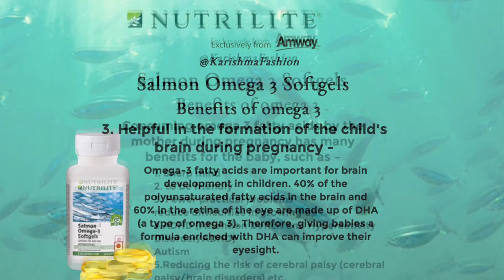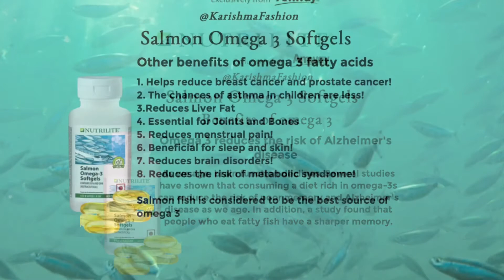Salmon omega 3 Softgels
Salmon Omega 3 Softgel

Omega-3 fatty acids help support normal heart health and normal triglyceride levels. Fast paced lifestyle has changed our eating habits. We end up consuming lots of processed/junk food which is high in fats especially Omega-6 fatty acids. It creates an imbalance between Omega-6 fatty acids & Omega-3 fatty acids. To balance the same, we need to consume optimal amounts of Omega-3 fatty acids. These Omega-3 fatty acids also referred as the 'good fats' must be obtained from diet because the body cannot synthesize them on its own. In addition to regular diet and exercise, give your heart an advantage with Omega-3 fatty acids.

Suggested Use
Take one to three softgels daily with meals
Available to buy @

Karishma Fashion
51 Sindhi Colony
Bani Park
Jaipur 302016